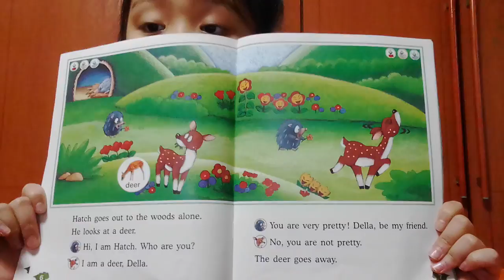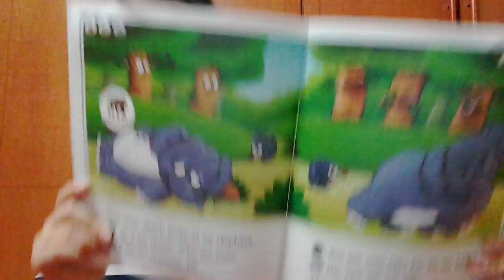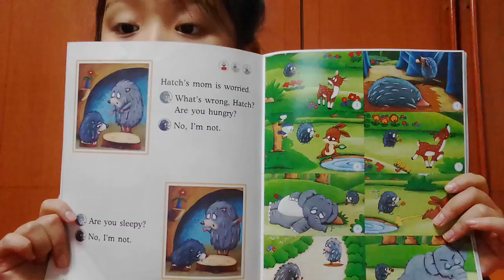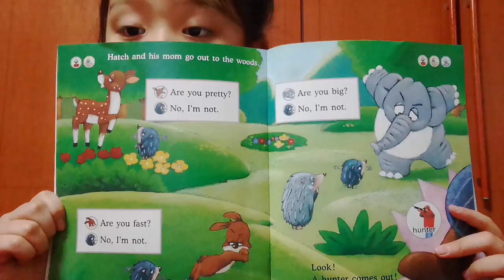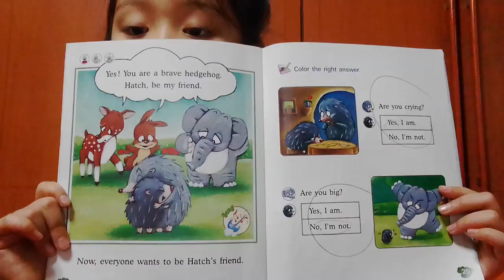‹Kids›Grace：Be My Friend